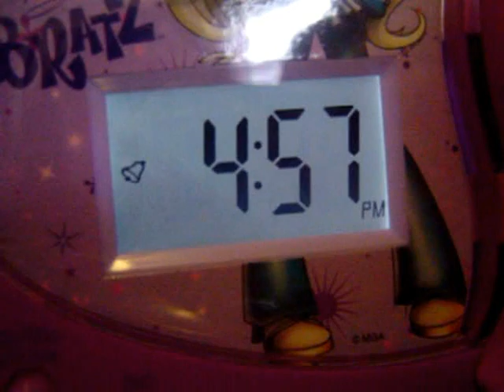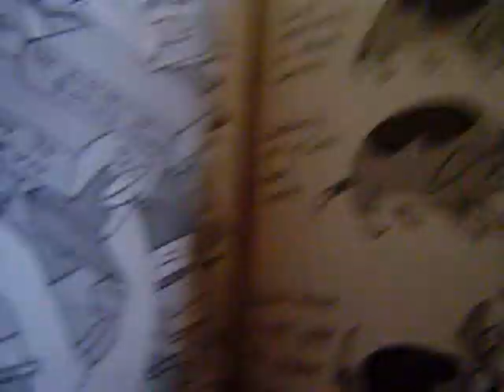The Spring Spirit, Episode 3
Kind of a random episode, but yeah!